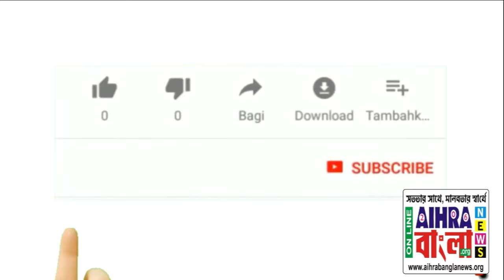বীজপুরে হালিশহরে রাজ্য সভাপতি দিলীপ ঘোষ এর নির্বাচনী জনসভা।